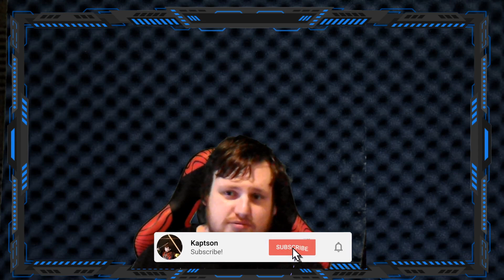Where do I Sign Alastor? | The Living Tombstone - Alastor's Game (Hazbin Hotel Song) Reaction